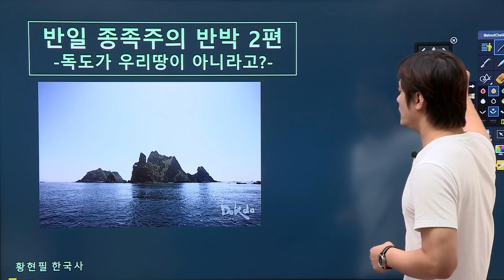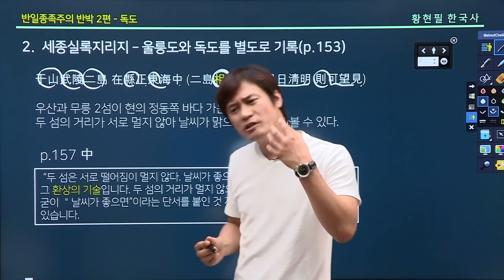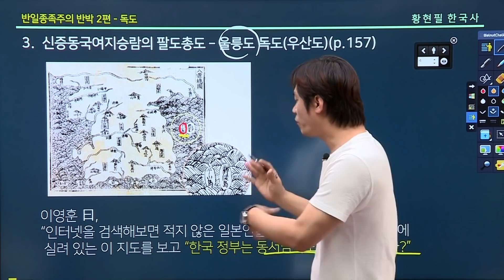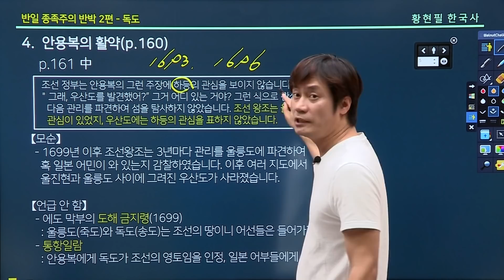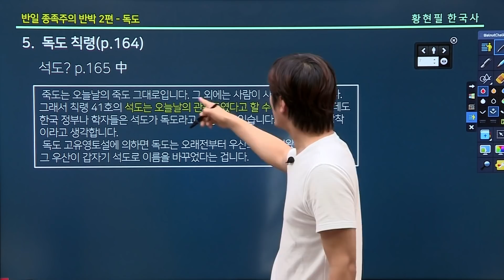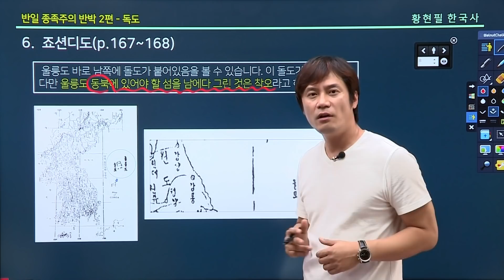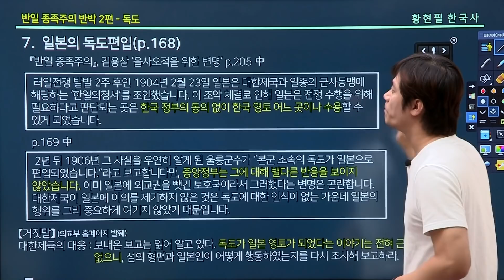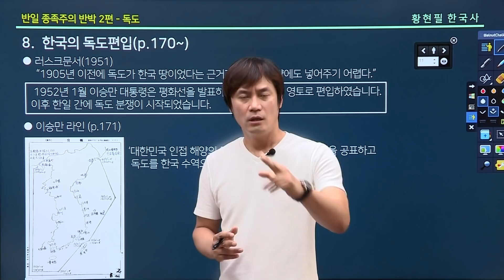[반일종족주의 반박 2편] 독도가 우리땅이 아니라고?